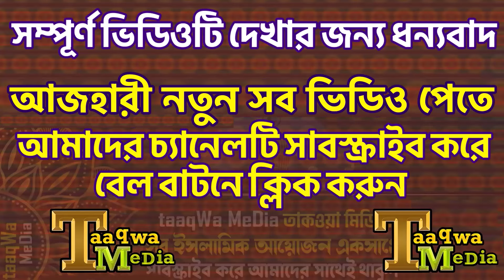মালয়েশিয়া প্রিয় দুই হুজুর একসাথে । মিজানুর রহমান আজহারী । আব্দুল হাই সাইফুল্লাহ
মালয়েশিয়া প্রিয় দুই হুজুর একসাথে
মিজানুর রহমান আজহারি
আব্দুল হাই সাইফুল্লাহ
আজহারি
আব্দুল হাই মুহাম্মাদ সাইফুল্লাহ
Mizanur Rahman Azhari
Azhari
Abdul Hi Muhammad Saifullah
Abdul Hi Saifullah